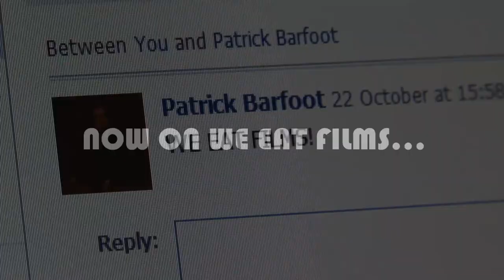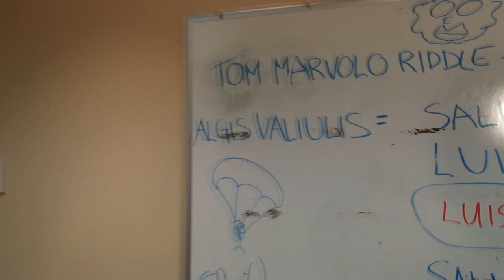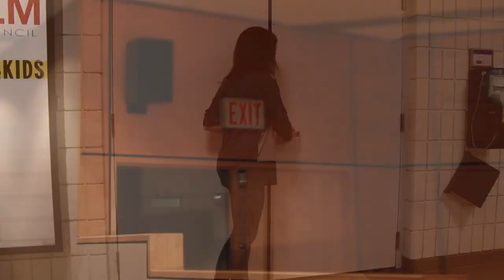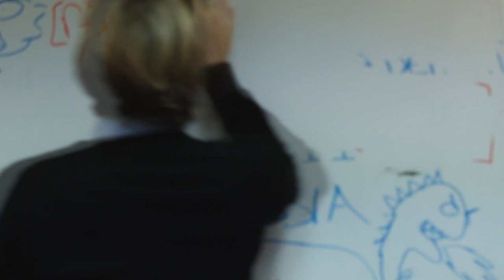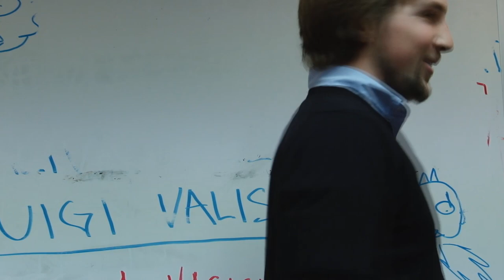"Harry Potter and the Deathly Hallows: Part 1" We Eat Films - Season 2, Episode 4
We eat Harry Potter in the latest episode of WE EAT FILMS!

When sexist comments and unrestrained machismo lead to an out-of-control testosterone-fueled environment on set, one lone woman decides to take matters into her own hands...

Find out what happens next on WE EAT FILMS.

for the full series.